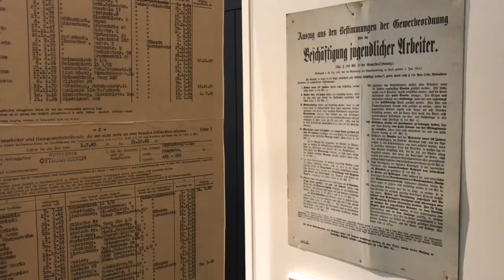Deutsches Hutmuseum: "Hutfabrik Ottmar Reich"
Im in Lindenberg ist bis Sonntag, 2. September 2018 die Sonderausstellung "Hutfabrik Ottmar Reich. Aufstieg - Hochzeit - Fall" zu sehen.